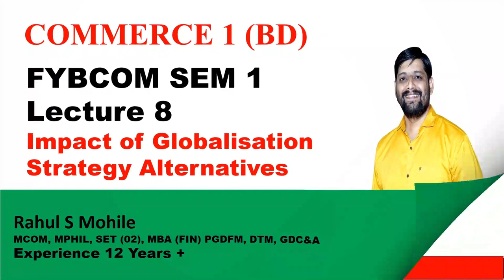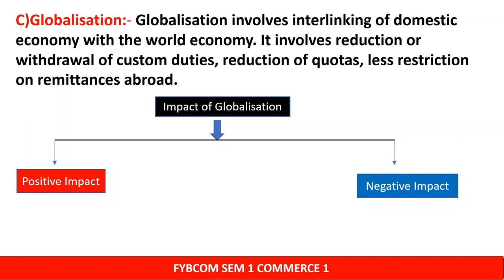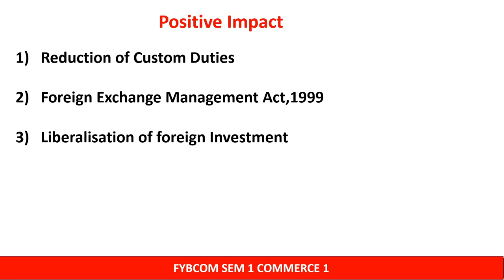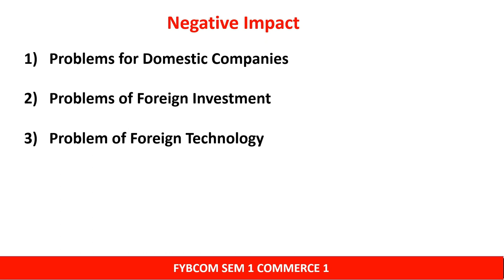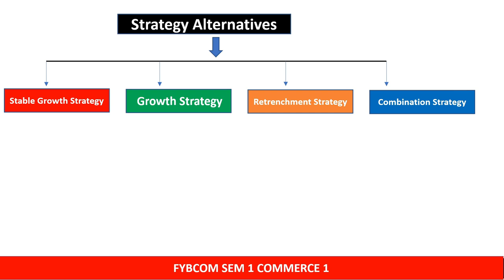Impact of Globalization | Strategy Alternatives | Types of Strategies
Hello friends in today's video I will discuss the Impact of Globalization and various types of Strategies